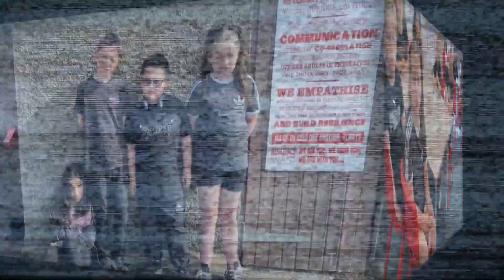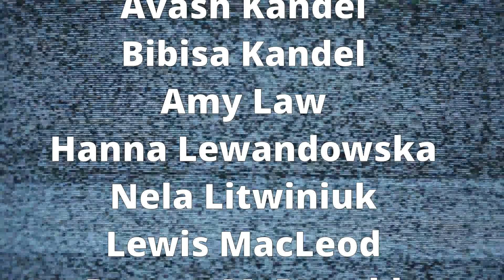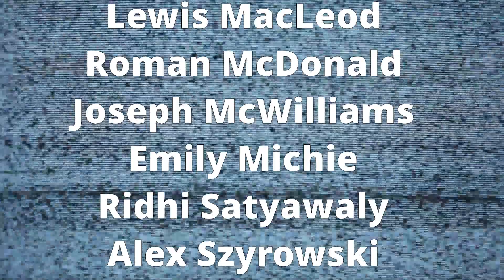Bad Moon cover by P5 at St Leonard's PS, Dunfermline